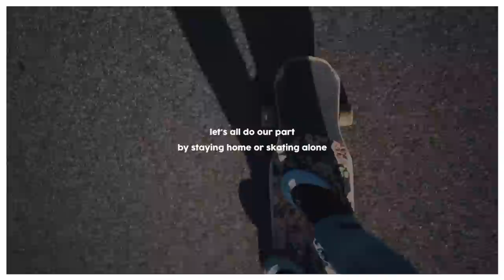SOLO SESSION | Longboard Freestyle x Dance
Been having some solo sessions every now and then. Skating with the homies unfortunately isn't an option, but I still want to enjoy myself on my board. Luckily, the weather in Belgium has been blessed and we can still go outside on our own or with a family member. Hope everyone is doing alright... stay positive, stay inside or skate alone and we'll pull through this

/ ABOUT ME

age - 22 years old from the 16th of february.

country - belgium.

languages - i normally speak dutch. obviously also english and my french should be pretty good. has some german classes in uni but only technical german.

longboarding since - summer of 2012.

studies - in my third year of electromechanical engineering. i'm loving it.

filmmaking since - i was probably around 10 years old when i bought my first camera.

favorite music artist - eminem. also liking g-eazy, logic, russ, joyner lucas, j-cole, billie eilish,...

favorite movie director - q. tarantino and c. nolan

how to buy crownboards - decks & completes are sold every friday at 6pm cet they sell out quick so gotta be ready, fast and a bit lucky :)

what longboard to buy - check out my "ultimate guide on buying a longboard", i explain all i know about it

camera - [2019-now] sony a7iii w/ sony's 28mm f2.0 lens / [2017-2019] sony a6300 w/ 35mm f1.8 and the 18-55 kitlens / [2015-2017] canon 60d and canon hf-g10. total sony fanboy now

tips for beginners - i make/made a lot of videos teaching longboarding from beginner level to a more advanced level. here's a playlist of those videos

what's with the weed jokes - well people often ask me if i'm high cause i look like i am. and then it kinda became a meme on this channel haha